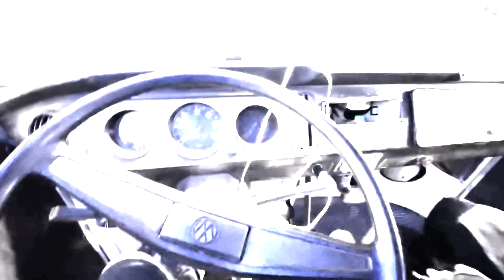BRIGUEI COM O TORTO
▪️Seu espaço acessível e profissional de negociação!
▪️$10,000 em sua conta demo
✔️80 ativos suportados
✔️30 ferramentas profissionais para seu investimento
⏰Suporte 24 horas, 7 dias por semana.